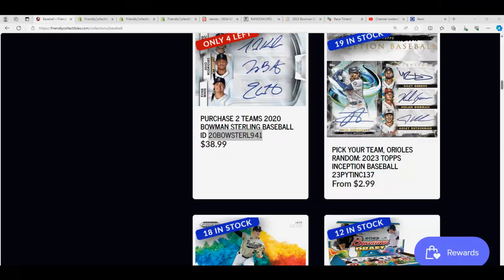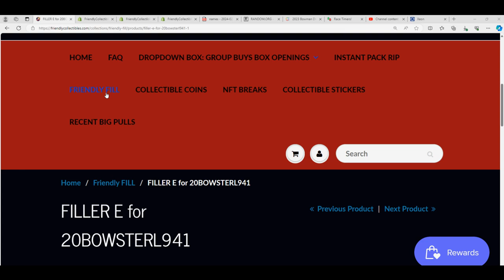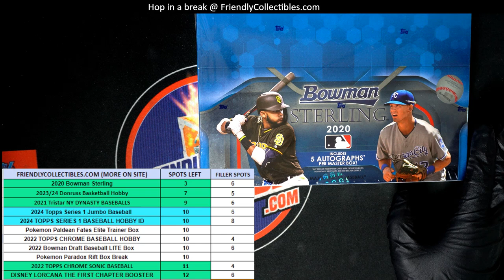2020 Bowman Sterling Baseball FILLER D ID 20BOWSTERL941